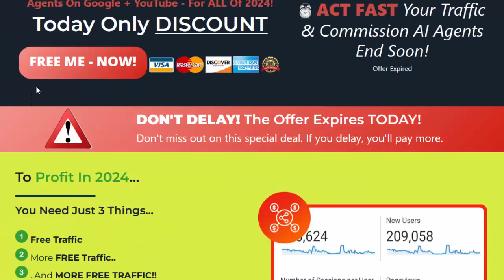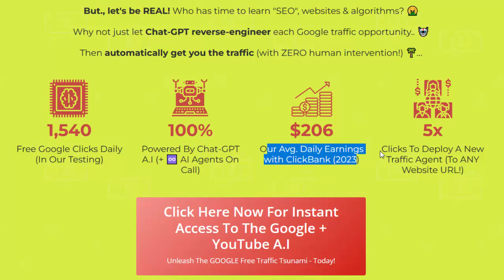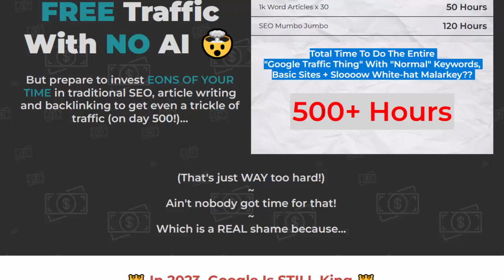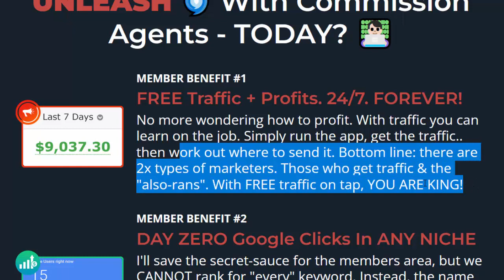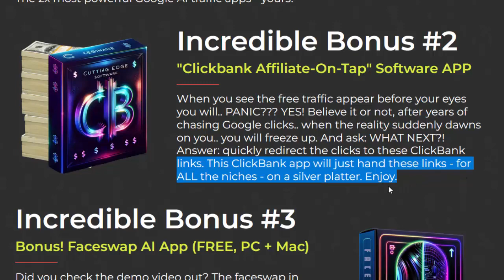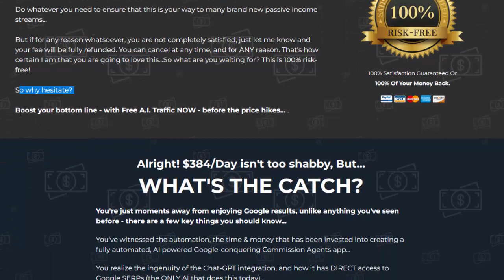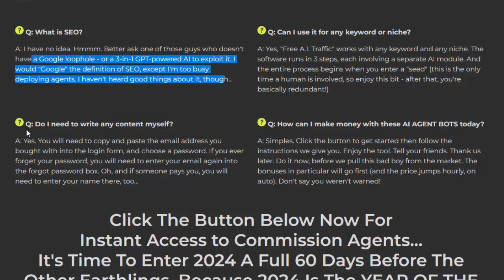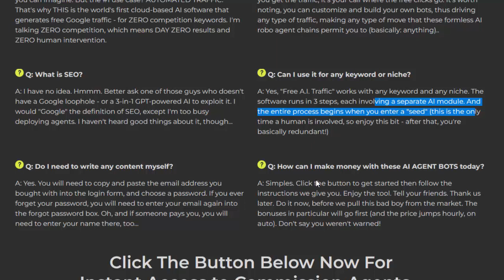AI commission Agents Review 493+ Google Free Traffic source and Click commission earn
AI Commission Agent Review – Feature
Maximize Your Profits with AI-Powered Agents:
Unlock the potential of AI-driven revenue generation.
1.Enjoy Daily Earnings of $493 through GOOGLE + CLICKBANK:
Access a consistent income stream courtesy of our partnership with Google and ClickBank.
2.No Content Creation Needed – 100% Free Traffic
Bid farewell to the burdens of content creation while reaping the benefits of a continuous flow of free traffic.
3.Uninterrupted AI Support for Securing Google and YouTube Traffic at No Cost:
Our AI assistance is available around the clock, ensuring you receive a steady stream of free traffic from Google and YouTube.
4.Exclusively Tailored AI Commission Opportunities for Your Success!:
Take advantage of a unique commission opportunity designed to cater to your specific requirements.
5.Harness Chat-GPT to Direct Google and Boost Your Profits:
Utilize Chat-GPT to instruct Google on delivering your earnings directly to your account.
6.Secure Free Clicks with the Help of AI Agents:
Utilize AI to secure valuable clicks at no extra cost.